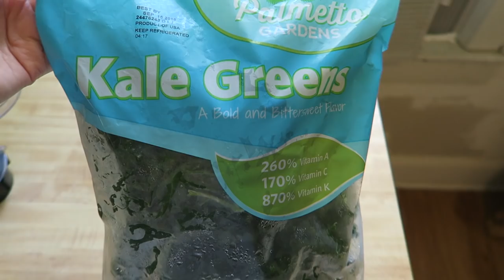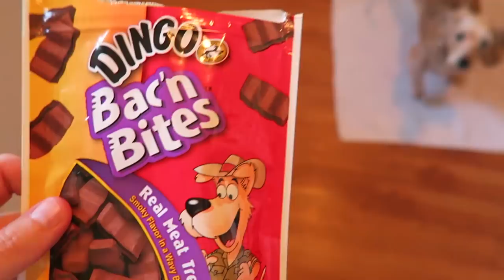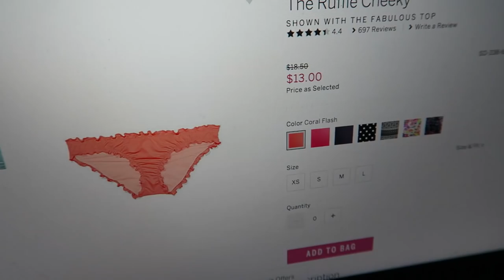Tim Left Jenn Home Alone!!! (9.11.15)